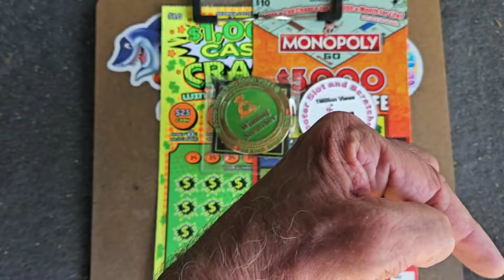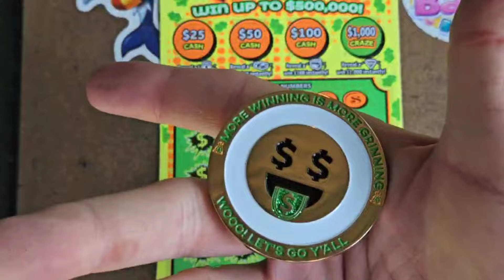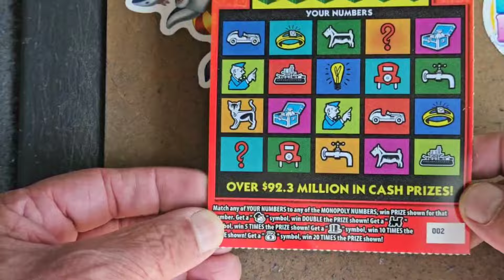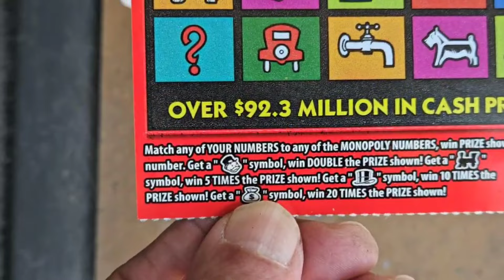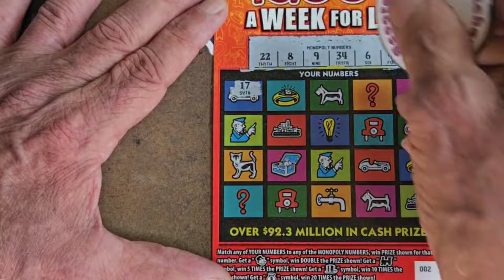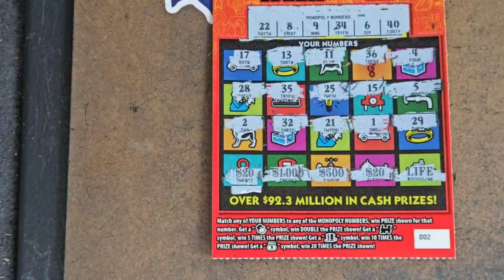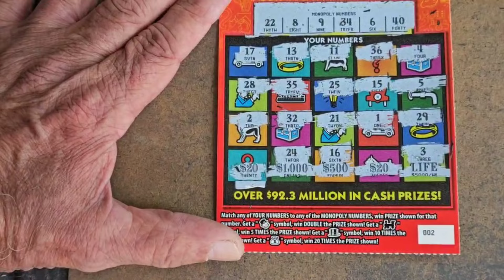Let's Gooooooo Crazy 🤪!!!! Monopoly!!!! Scratchin with a Friend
$10 Craze lottery ticket
$10 Monopoly lottery ticket
Georgia lottery tickets
Scratch cards
GAMBLER NATION